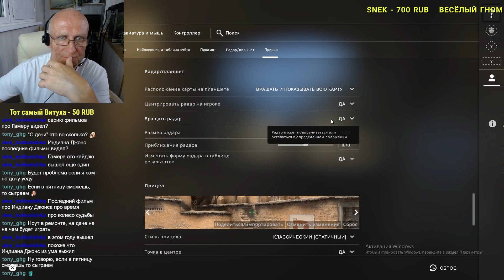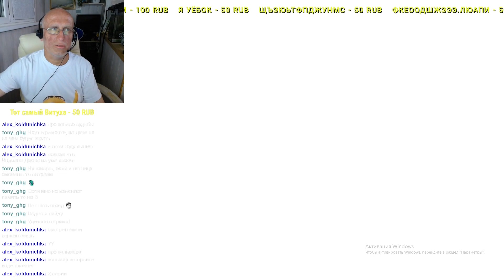KD 20/11😎 ХУДОЖНИК Красава😂 Такой счет😎 И всего после 10 часов игры в CSGO😎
Новые видео каждый ДЕНЬ в 15.00 по Москве.
Хорошее настроение и позитивное общение вам обеспечено!
Забавные и милые нарезки со стримов. Веселые видео и прохождения игр.
Компьютер:
Intel(R) CORE(TM)i5-2400 CPU 3,1GHz
NVIDEA GeForce GTX 1060 3GB
OZU - 8gb
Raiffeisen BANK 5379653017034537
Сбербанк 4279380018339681